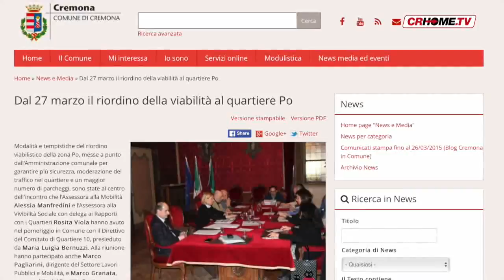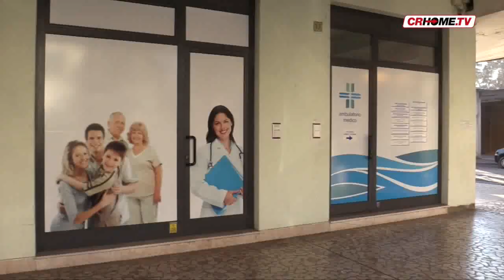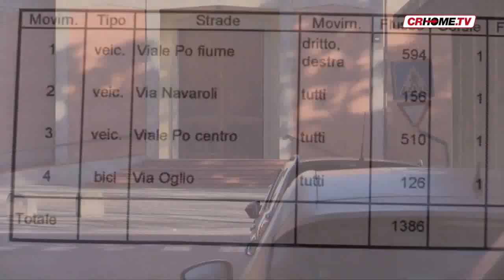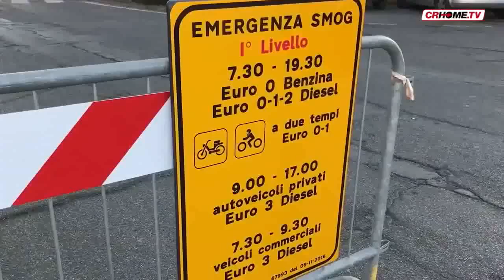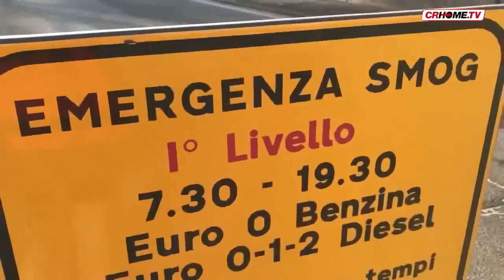TGCRHome - edizione del 10 marzo 2017